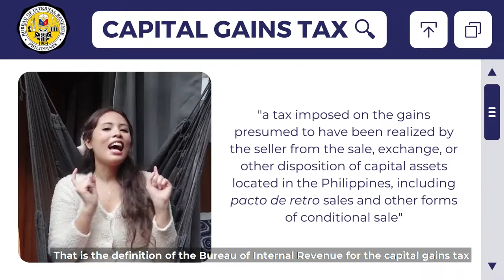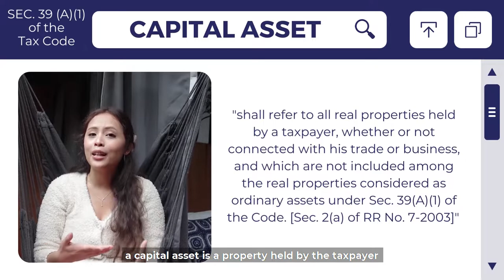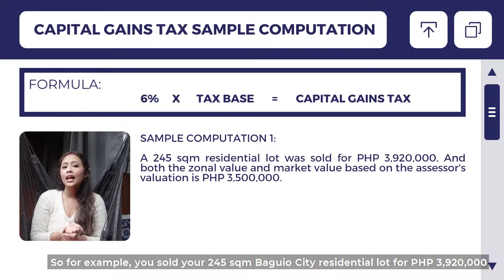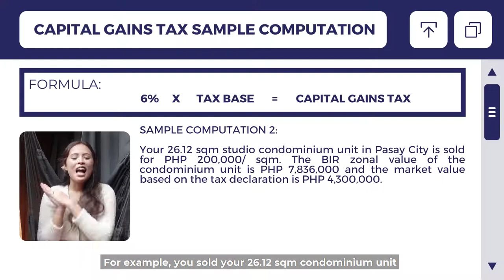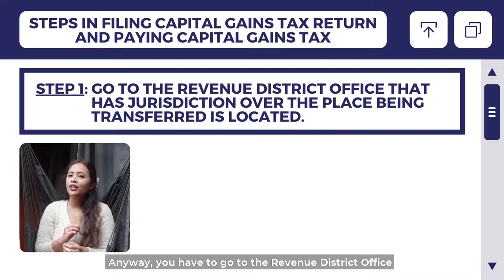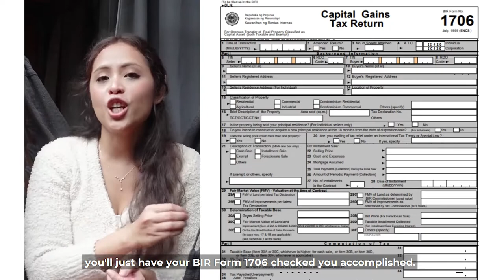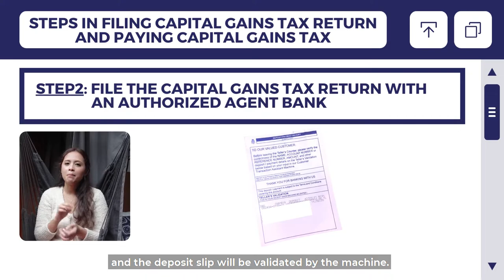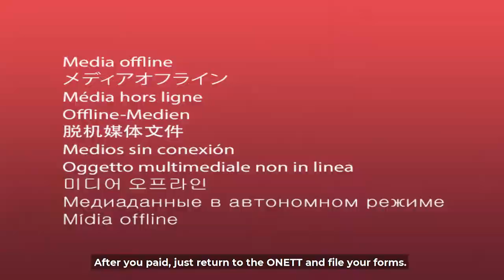How to compute CAPITAL GAINS TAX + When and Where to File and Pay (REAL ESTATE 101 Philippines)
Kapag ibebenta mo ang iyong property, alam mo ba na maaring kailangan mong magbayad ng CAPITAL GAINS TAX? Kung hindi mo pa naiintindihan kung ano iyang tax na iyan o kung ikaw ay isang bagong real estate agent, panuorin mo itong video. I’ll discuss what capital gains is, when and where to file and pay plus I’ll show you how to compute for Capital Gains Tax.